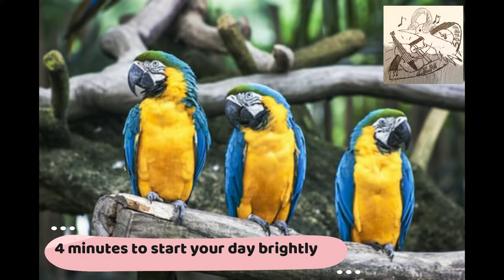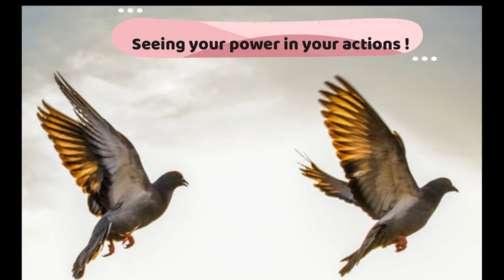Zen peaceful Harp Music | Motivational and relaxing song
A calm song which strengthens you has no price, listen to this beautiful and magic harp to express it.

Un chant calme qui vous fortifie n'a pas de prix, écoutez cette belle et magique harpe pour l'exprimer.

당신을 강하게하는 차분한 노래는 값이 없습니다.이 아름답고 마법의 하프를 들어서 표현하세요.

Спокойная песня, которая укрепляет вас, не имеет цены, послушайте эту красивую и волшебную арфу, чтобы выразить это.

Un canto tranquilo que te fortalece no tiene precio, escucha esta bella y mágica arpa para expresarlo.

あなたを強くする穏やかな歌には値段がありません。この美しく魔法のハープを聞いてそれを表現してください。

Uma música calma que te fortalece não tem preço, ouça esta harpa linda e mágica para expressá-la.

平静的歌曲可以增强您的力量，没有代价，请听这首美丽而神奇的竖琴来表达它。